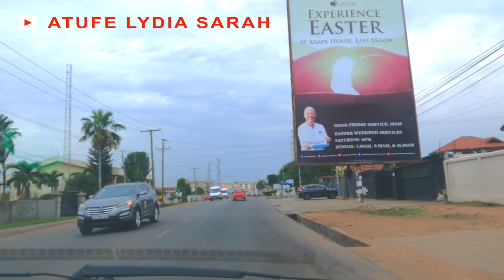Ghana Tour #05: Drive Through Accra — East Legon Shiashie To Labadi Beach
Let's take a drive through Accra, Ghana, from East Legon Shiashie to Labadi Beach

*MUST WATCH*👇🏿

*Give this video a thumps up👍 if you like it

*Drop a comment to let me know what you think about it

*Please share with someone🙏